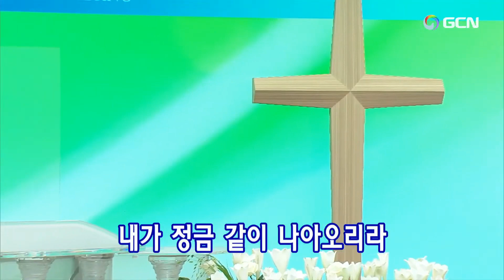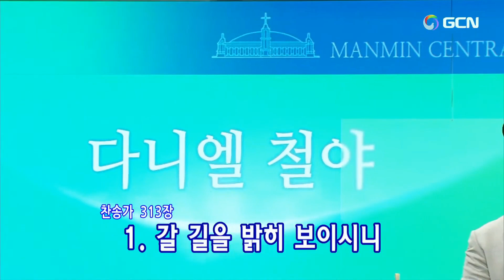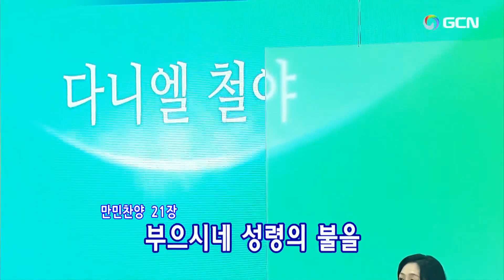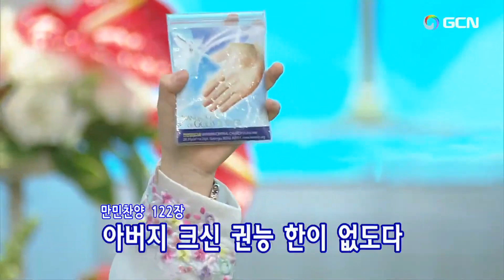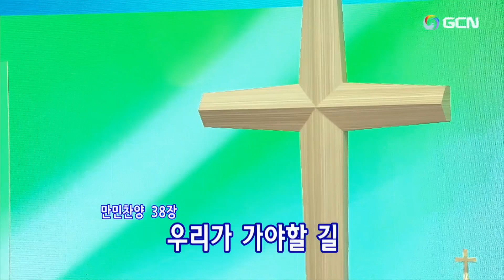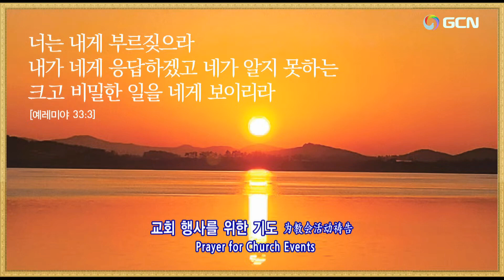2024.7.2(火)ダニエル祈祷会🌿Daniel's Prayer Meeting(音量増幅編集版)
(音量増幅編集版)
2024.7.2(火)(午後9時)ダニエル祈祷会(Japanese)Manmin Central Church Daniel's Prayer Meeting
プレ賛美リード: ８時50分/🌿ソン·ギヨン 성기용🌿Song giyong🌿
1.祈祷院賛美85番ー主の示すいのちの道 주가 보이신 생명의 길 00:03
2.韓日讃頌歌313番ーゆく道はひとすじ 갈 길을 밝히 보이시니 04:18
3.韓日讃頌歌427番ー日ごとよろこび 내가 매일 기쁘게  07:06
…１日を振り返って、悔い改めるために祈ります 10:47
…妨げる勢力を退けるために祈ります 11:35
…感謝の祈りをささげます 12:17
…国と民族、全世界のために祈ります 14:43
1.祈祷院賛美56番ー信仰告白 신앙의 참된 의미를 알고  17:13
2.祈祷院賛美82番ーさまよっている我は 죄에 빠져 헤매이다가 20:49
3.万民賛美29番ー主のほかに１ 나의 생명 다하기까지  22:55
…個人の祈り 26:07
4.祈祷院賛美173番ー燃ゆるみたまよ  불길 같은 성신여  45:26
5.韓日讃頌歌202番ー罪、重荷をのぞくは죄에서 자유을 얻게 함은 47:22
6.万民賛美21番ー神さまの恵み 부으시네 하나님 은혜 49:29
…聖霊の満たしと火のバプテスマを受けるために祈ります 52:17
7.万民賛美128番ー終わりの時の摂理 빛으로 만드신 세계 1:02:13
8.万民賛美122番ー神の力２아버지께서 주신 1:03:38
9.万民賛美131番ー神の力３ 멈추지 않는 권능 1:04:44
…堂会長イ・スジン牧師のために祈ります 1:06:29
10.万民賛美38番ー使命 우리에게 주신 사명 1:20:16
11.万民賛美173番ー大いなる栄光 주님 사랑 가득 가득히 1:23:57
…世界宣教のために祈ります 1:25:49
12.韓日讃頌歌168番ーみ神のラッパが하나님의 나팔소리  1:30:27
…聖殿移転と大聖殿建築のために祈ります 1:32:18
13.韓日讃頌歌206番ーいともながく罪にしずみ오랫동안 모든 죄 가운데 빠져 1:35:54
…各自の使命のために祈ります 1:37:46
…各礼拝のために祈ります 1:39:34
14.万民賛美131番ー神の力３ 멈추지 않는 권능 1:41:13
…夏キャンプのために祈ります 1:43:37
15.万民賛美76番ー神の力 권능 권능 권능 1:50:39
…夏キャンプのために祈ります 1:52:39
…定めのダニエル祈祷会のために祈ります 2:03:05～2:03:50
…家族のために、伝道のために祈ります
…物質の祝福のために祈ります
…働き人のために祈ります
…締めくくりの祈り 2:04:28
…いやしの祈り 2:05:25
…★★★【主の祈り】2:08:37